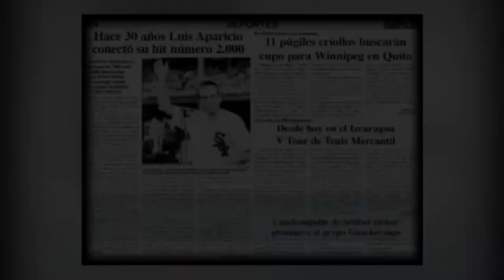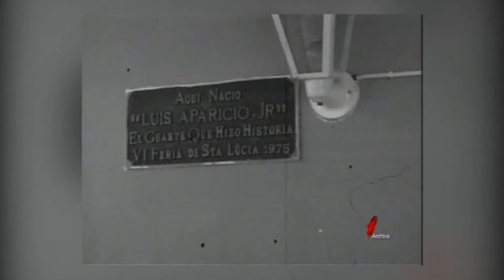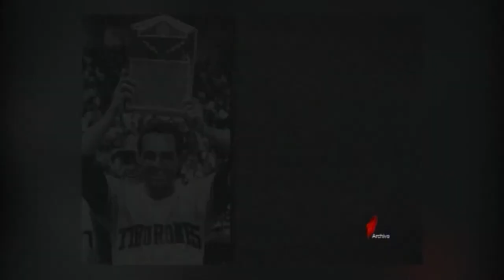BIOGRAFÍAS: Luis Aparicio - Bloque 1